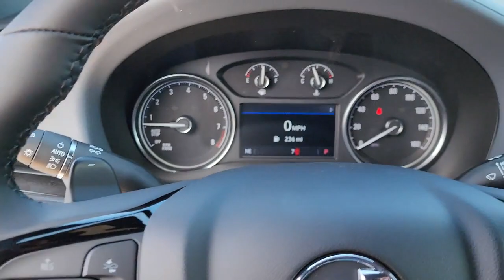2023 Buick Enclave Tulsa, Broken Arrow, Owasso, Bixby, Green Country, OK B23190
White Frost Tricoat New 2023 Buick Enclave Essence available in Broken Arrow, Oklahoma at Ferguson Superstore. Servicing the Tulsa, Owasso, Bixby and Green Country, OK area.

Ferguson Superstore
1601 N Elm Place

2023 Buick Enclave EssenceFactory MSRP: $52,185 $6,000 off MSRP! Priced below KBB Fair Purchase Price! NUMBER 1 RATED BUICK DEALER IN CUSTOMER SATISFACTION FOR SEVERAL REASONS, #1- OUR PRICING IS ALWAYS UPFRONT AND SIMPLE, #2 LARGEST SELECTION IN OKLAHOMA, #3 WE TAKE CARE OF YOU AFTER THE SALE.FWD. 18/26 City/Highway MPGPRICING INCLUDES FERGUSON DISCOUNT AND ALL NATIONAL AND REGIONAL INCENTIVES! #1 VOLUME GMC DEALER IN OKLAHOMA! You pay the price listed plus a $379 documentation fee, less any extra incentives if available and/or applicable. Please call to check on availability. NO BROKERS OR DEALERS, PLEASE.